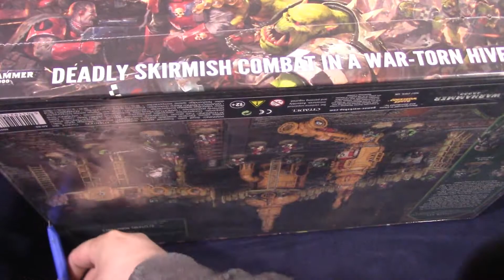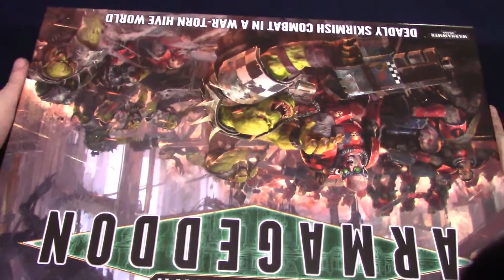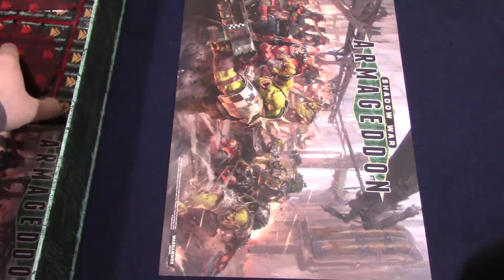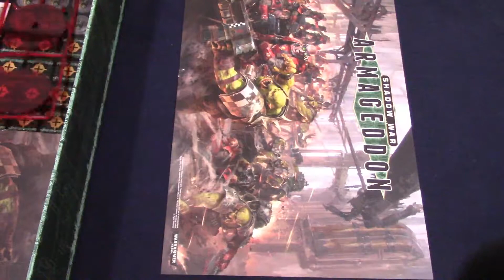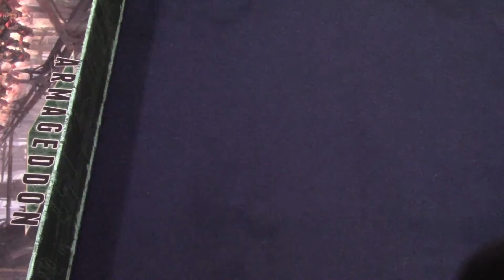Unboxing Shadow War Armagedon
Unboxing of Shadow War :Armageddon
Not the best unboxing in the world but i try :)

Comment - What i need to add